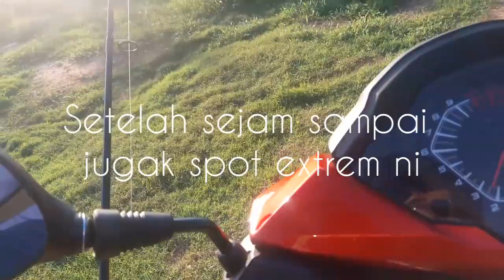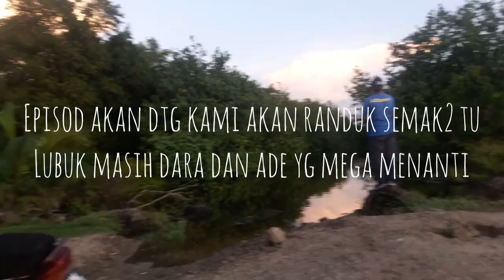TAK SANGKA SATU SPESIS 3 MATA SEKALI KENE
Lokasi extrem dipendalaman..spot masih dara cuma agak lewat sampai ke lokasi..dibuli bertubi dan sedikit aksi2 semasa memujuk menjadi pembakar semangat kpd rakan...